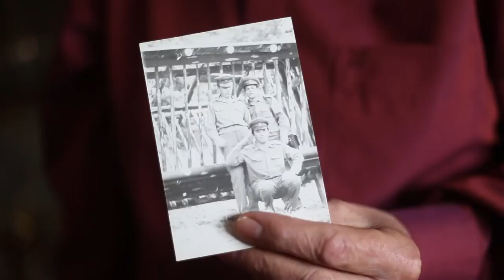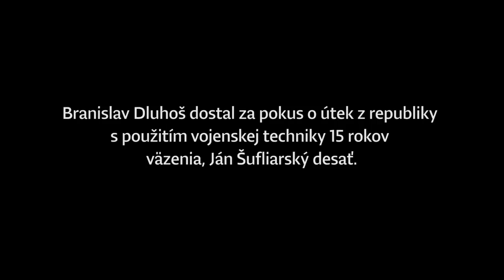Nasadli do húfnice a namierili si to za železnú oponu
Branislava Dluhoša v armáde šikanovali, Ján Šufliarský mu chcel pomôcť a zažiť slobodu za oponou. Takto prebiehal ich útek z kasární v meste Stříbro v roku 1983, pri ktorom sa im podarilo zobrať aj zbraňami naloženú húfnicu.